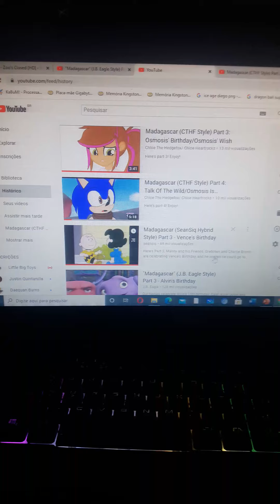Madagascar Part 3 Ajabu's Birthday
Cast
Manassés Tobias (Me) Kaban (Kemono Friends) Koko (Pokémon Secrects of jungle) as Alex
Ajabu (The Lion Guard) Serval (Kemono Friends) as Marty
Khan Kluay Racoon Fennec Fox (Kemono Friends) Sonic and Tails as Melman
Chaba Kaew (or Kon Suay) Jaguar (Kemono Friends) as Glória
Dito and Feito (Cocoricó) Yellow Pearl and Blue Pearl (Steven universe) as Mason and Phil
Royal Penguin (Kemono Friends) Júlio (Cocoricó) and Peridot (Steven universe) as Skipper
Emperor Penguin (Kemono Friends) Alípio Lola Kiko Mimosa (Cocoricó) Lapis Lazuli (Steven universe) as Kowaski
Humbolt Penguin (Kemono Friends) Oriba Zazá (Cocoricó) Pumpkin (Steven universe) as Rico
Connie (Steven universe) Southern Rockhopper Penguin Gentoo (Kemono Friends) Lilica and Caco (Cocoricó) as Private